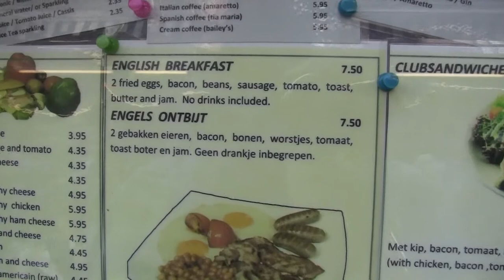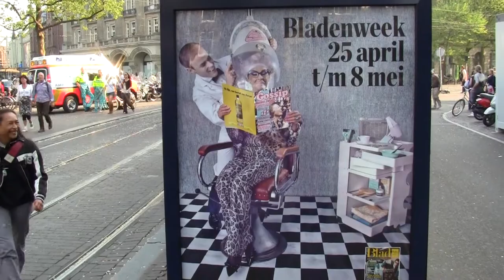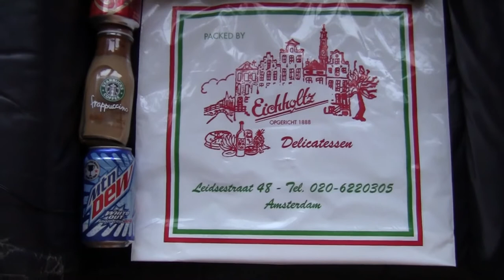Venus Imports Amsterdam (4.29.11 - Day 302) Carnager Daily VLOG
Please thumb up, share, favorite and post a (video-) comment!
It helps me to continue making these videos for you.

Send a postcard from your home town or country as, like you, we always enjoy seeing these. Also, it might just get featured on the VLOG! This is the address:

Postbus 67047
1060 JA Amsterdam
The Netherlands

Stuff to ignore:

DailyVLOG Carnager 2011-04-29 Day302 VLOG Video Log Blog ビデオブログ 2011年4月29日 amsterdam videolog videoblog royal wedding united kingdom england rembrandt square plein kwekkeboom munt bloemenmarkt bloemen markt market flower singel cheese girl christmas store xmas x-mas venus fly trap flytrap vliegenvanger bulb plants koningsplein leidsestraat leidse bagels beans strawberry strawberries bagel terrace canal gracht prinsengracht herengracht keizersgracht delicacy delicatesse mountain dew mtn import food drinks cherry vanilla m&m dark chocolate orange heineken bladen magazines live actor tram